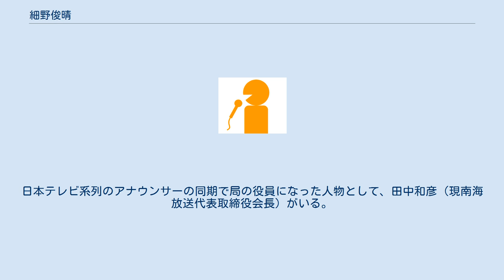細野俊晴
細野 俊晴（ほその としはる、1954年11月2日 - 2016年8月17日）は、静岡第一テレビ（SDT）元社員、元取締役編成事業局担当。
元アナウンサー。
 身長185cm。
大学卒業後、1977年4月に山梨放送へアナウンサーとして入社。
山梨放送当時、ラジオ番組『青春キャンパス』（文化放送制作）で全国のキャンパスリーダー（ネット各局の番組担当アナウンサー）が一堂に会した企画の際、ジャイアント馬場の物真似を披露し、「谷村新司賞」を受賞している。
また、1995年にオウム真理教が自動小銃密造事件の釈明を行った際にキャスターとして富士清流精舎へ出向き、幹部だった村井秀夫にインタビューをしている。
 1999年3月をもって山梨放送を退社。
同年4月、山梨放送と同じく日本テレビ系列で、隣接県の局である静岡第一テレビへ移籍。
アナウンサーとして報道番組を中心に出演。
その後アナウンサーから管理職、そして同局の役員へと昇進していった。
日本テレビ系列のアナウンサーの同期で局の役員になった人物として、田中和彦（現南海放送代表取締役会長）がいる。
2016年6月に取締役事業局担当を中村克弘へ引き継いだ。